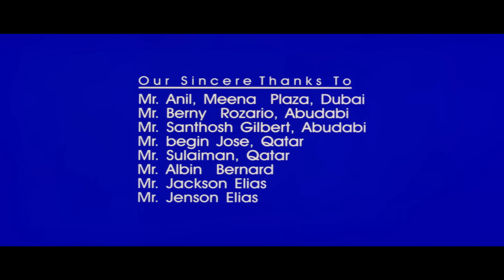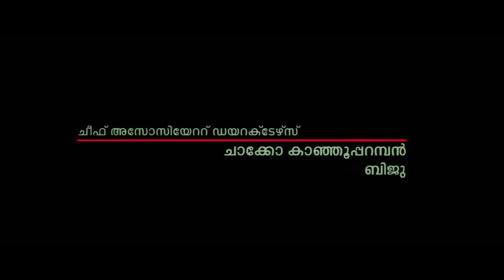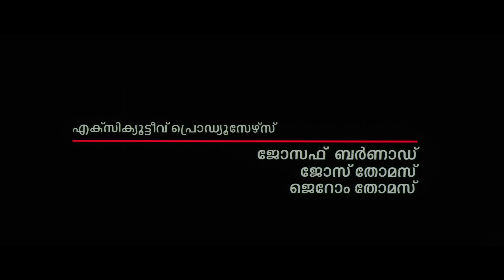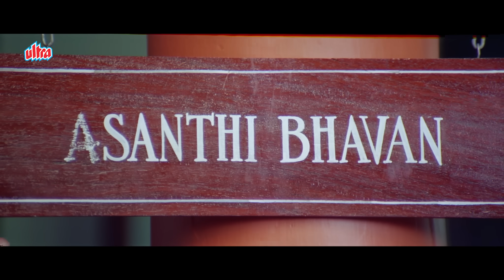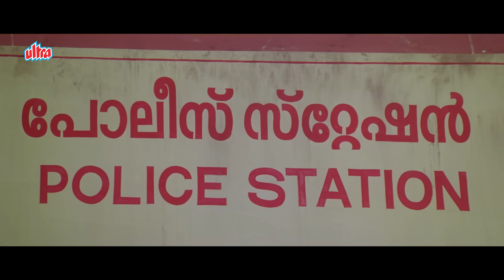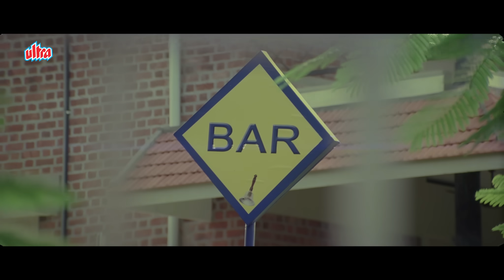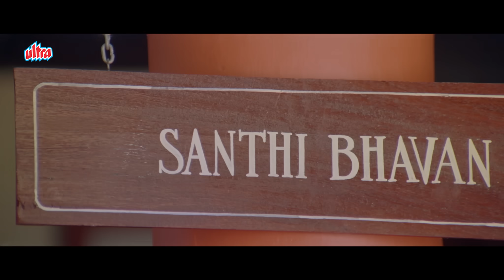New Released South Dubbed Hindi Movie Hallo | Mohanlal, Parvati Melton, Rafi Mecartin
Hallo is a 2007 Indian Malayalam-language comedy thriller film written and directed by the Rafi Mecartin duo. The film stars Mohanlal and Parvathy Melton, with Jagathy Sreekumar, Siddique, K. B. Ganesh Kumar, Madhu, and Samvrutha Sunil in important roles.

Directed by : Rafi Mecartin
Written by : Rafi Mecartin
Produced by : Joy Thomas Shakthikulangara
Starring : Mohanlal, Parvati Melton
Cinematography : Sanjeev Shankar
Edited by : Don Max, Sangeeth Kollam